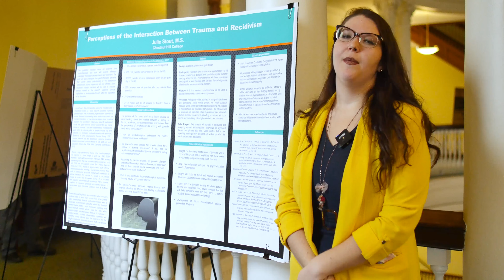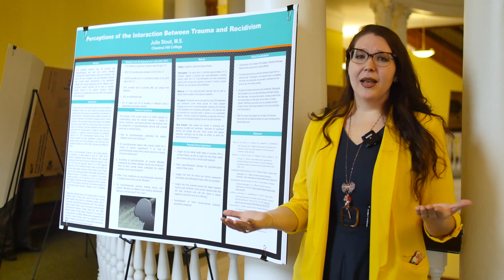Psy-D Year III Dissertation Poster Session - Julie Stout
Year 3 Psy-D Students discuss their upcoming Dissertations